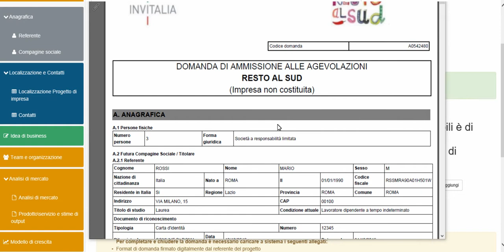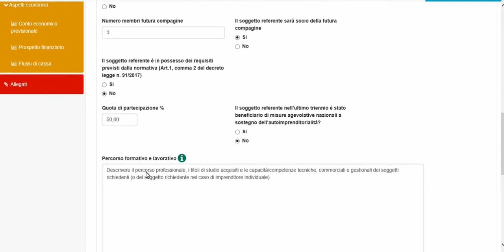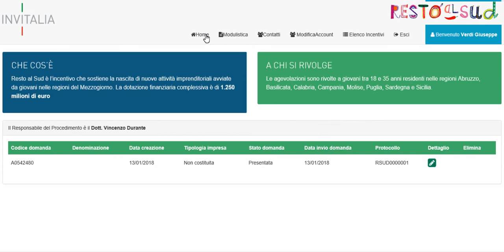Resto al Sud - Come si invia la richiesta di incentivi sulla piattaforma online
Vuoi richiedere gli incentivi "Resto al Sud"? Guarda i nostri video tutorial per sapere come funziona la piattaforma informatica di Invitalia, attraverso la quale inviare la domanda. In questo video l'invio della domanda. Per tutte le altre info